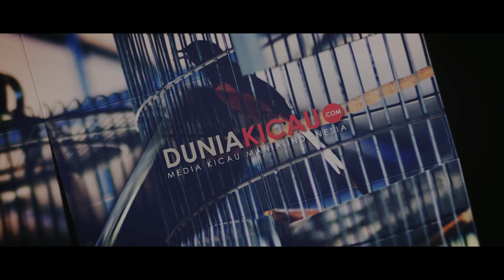SOLUSI BURUNG CUMA NGERIWIK meski sudah PAKAN JEMUR KENCENG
Info seputar Liputan WhatsApp Only : 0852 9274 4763

Camera : Fimi Palm 2 / Redmi Note 8 / Canon 60d

Dukung selalu Chanel yuli duki agar kami selalu semangat untuk membuat konten yang bermanfaat untuk kalian semua, Terimakasih..